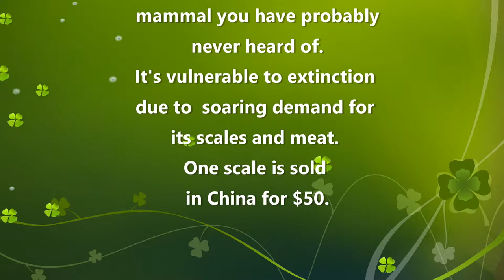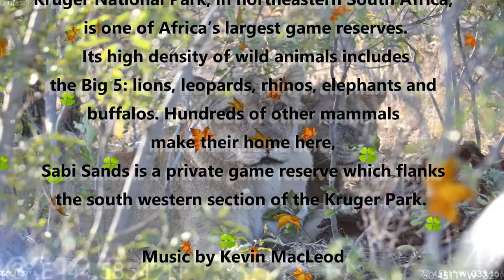Video Clips from our Safari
South African Safari in Kruger Park and Sabi Sands South Africa